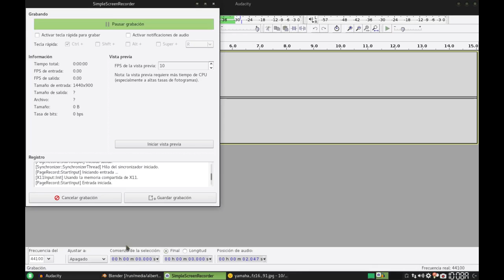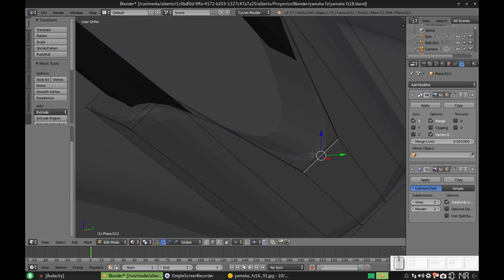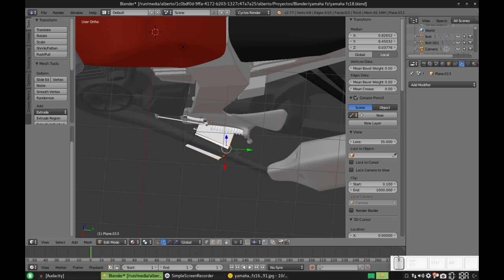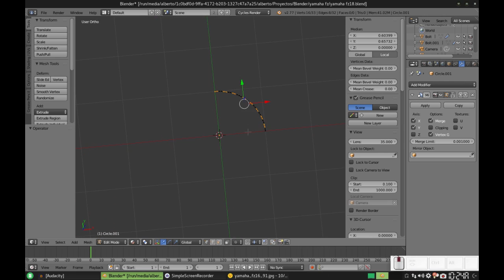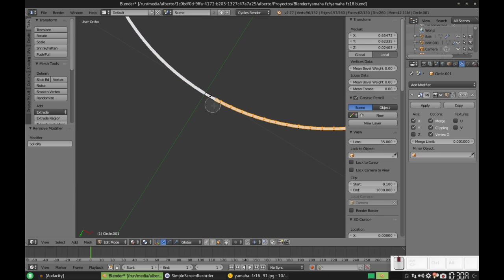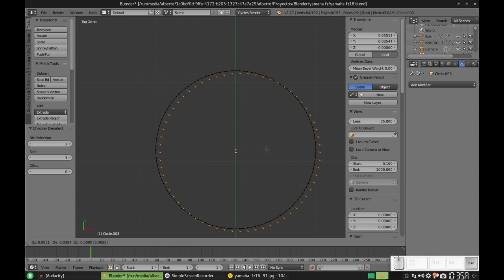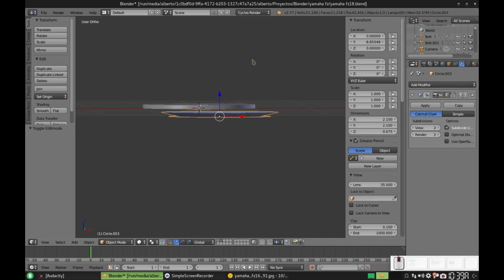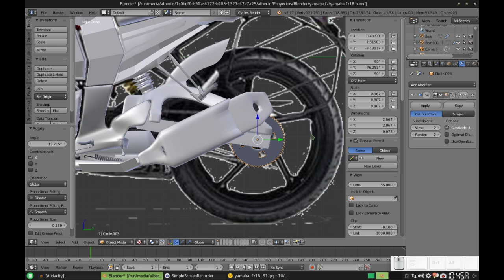Blender: Modelando una Yamaha FZ. Parte 20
Debo comenzar con una disculpa por todas las vueltas para hacer algo que era por demás sencillo... pero a veces el cerebro no ayuda mucho.
Así que, en esta parte, asistimos a una clase de estupidez... pero además de esto, terminamos la abrazadera de la parte del tubo de escape y además creamos el disco en donde va la cadena.